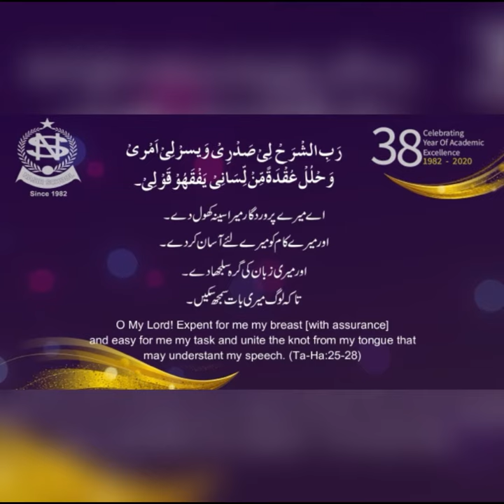Class 8th Urdu Ch 02 (Part iv)